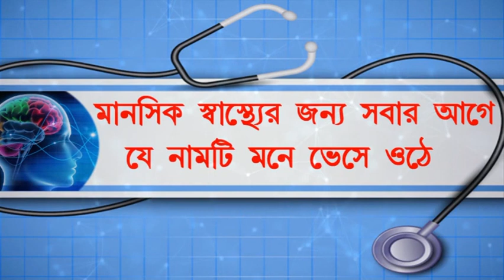বিজেপির প্রচারে শুভেন্দু আতঙ্ক তৃণমূলের।